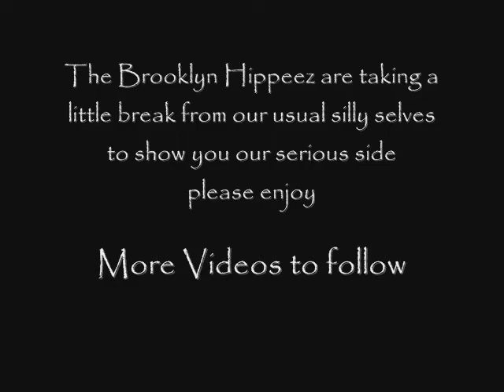Sinking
Beautiful young girl contemplates where her life is going